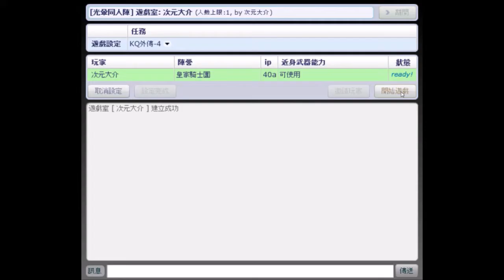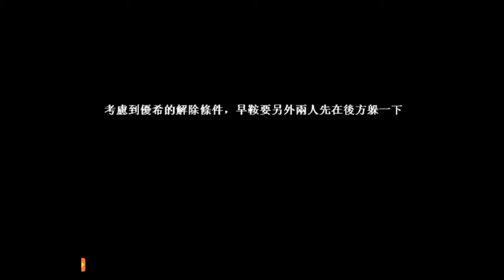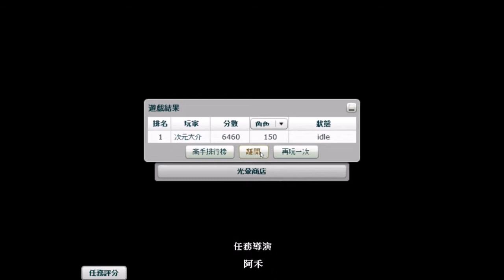【光暈戰記．S12】KQ外傳-4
►【光暈戰記】【光暈同人陣特別系列】【Ｓ系列】【S12-Alt-04】
．任務名稱：KQ外傳-4
．任務導演：阿禾
．任務代碼：168370
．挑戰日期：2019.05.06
．參考作品：《killer queen》（殺手皇后）